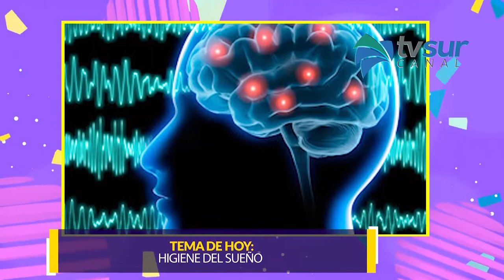Bienestar: Higiene del Sueño